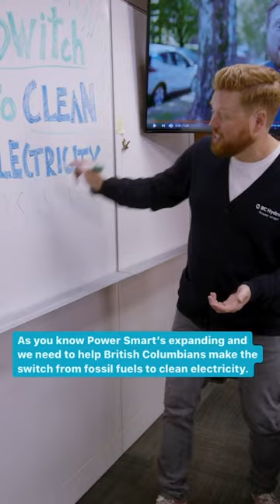Meet our new teammate Jaclyn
When it comes to power smart ideas, two heads are better than one. Meet our teammate Jaclyn, who's here to help Dave guide British Columbians about being power smart in our province.

About BC Hydro
Here at BC Hydro, we make clean electricity, powered by water. It’s our job to make sure people in B.C. have a reliable source of clean energy to power all the things they interact with each day.

Join us as we explore smart energy use, electrical safety, and behind-the-scenes looks at our work throughout the province.